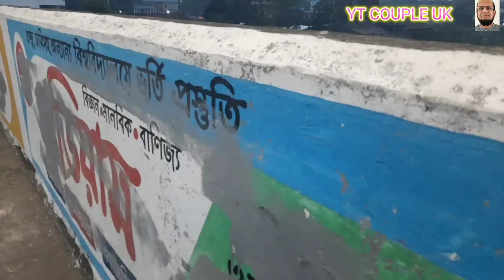Sheikh Ghat Bridge sylhet